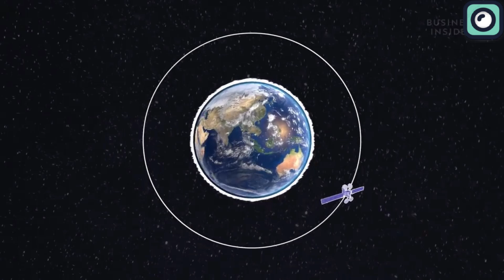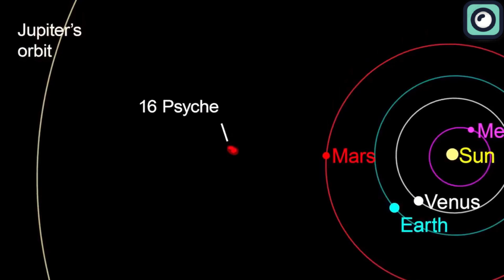Starship is Ready To Launch and SpaceX Won a BIG Contract!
Don't keep your hopes up for a SpaceX Starship launch this month—it's a big endeavor and there are a quite few hoops to jump through. SpaceX is all set for the second-ever launch of Starship, which is touted to be the most powerful rocket ever crafted. They've got it ready to roll at their Starbase site in South Texas, as shared by the CEO Musk. All that's left is to dot the i's and cross the t's with the regulators, including getting the green light from the U.S. Federal Aviation Administration FAA. But, as with any regulatory process, it might not be as speedy as Musk would prefer. The FAA, represented by acting administrator Polly Trottenberg, mentioned that they're in productive talks and are aiming for a thumbs-up sometime next month. Fingers crossed! Back on September 8th, the FAA concluded their investigation into Starship's first flight back on April 20th. This whole episode triggered a comprehensive FAA investigation resulting in 63 "corrective actions" for SpaceX. They've been busy addressing these, especially concerning the Raptor engines. SpaceX has made modifications like installing methane sensors in each engine and improving fire suppression systems on Ship 25 and Booster 9. Speaking of Booster 9, they've loaded it up with upgrades. SpaceX is now equipping it with additional sensors and sealing up valves and flanges to minimize propellant leaks. There's even a whopping 90-plus cameras onboard to keep a keen eye out for any issues during flight or ground tests. They've also beefed up their flight termination system, essentially a failsafe to ensure all parts are functioning correctly and to ensure a safe destruction of the vehicle if needed during operation.
In the spirit of improvements, SpaceX has also added better insulation to the avionics harnesses on both the booster and the ship. Plus, they've reorganized the wire harnesses heading to the flight computer, making everything more streamlined and efficient. Though testing on Ship 25 and Booster 9 post-stacking hasn't happened yet, the plan ahead likely involves a cryogenic test on the ship to verify the quick disconnect after modifications. As for a wet dress rehearsal before the second flight, that's still up in the air as Starbase plans can flex and adapt as launch time inches closer.